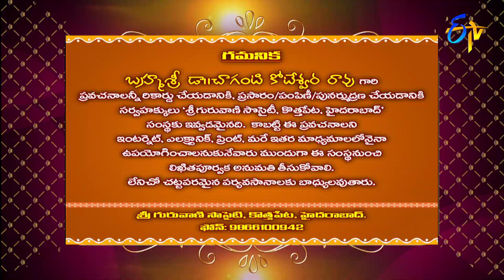Sri Krishna Vaibhavam (Chaganti Pravachanam) | Subhamastu | 14th February 2023 | ETV Telugu